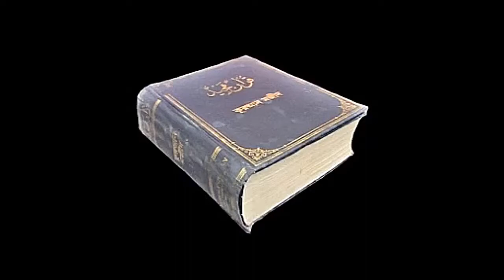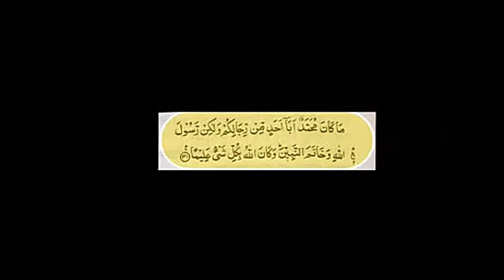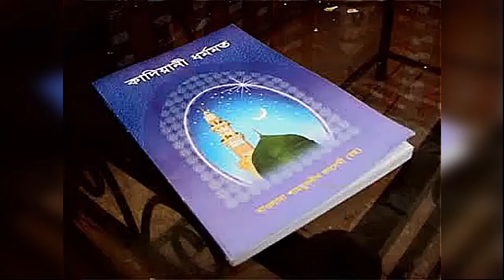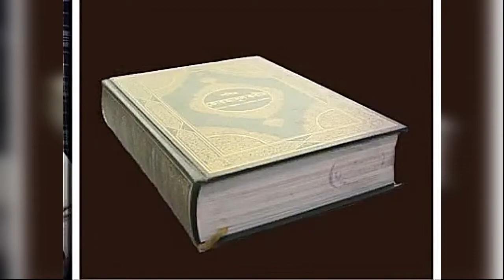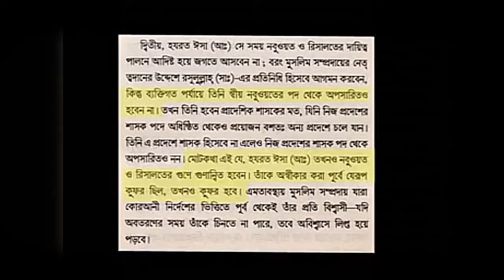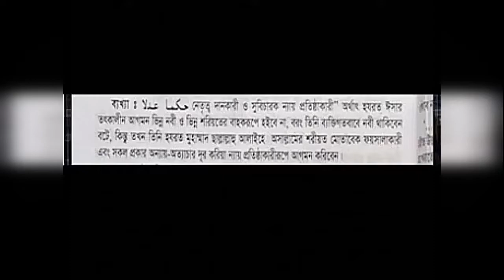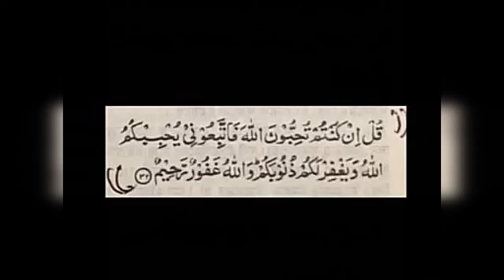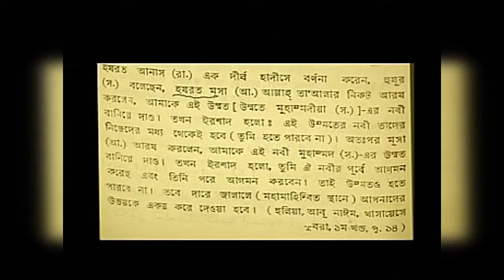বিশেষ তবলিগী অনুষ্ঠান। তিন জন বিজ্ঞ আলেমের অংশ গ্রহণে। পর্ব -২